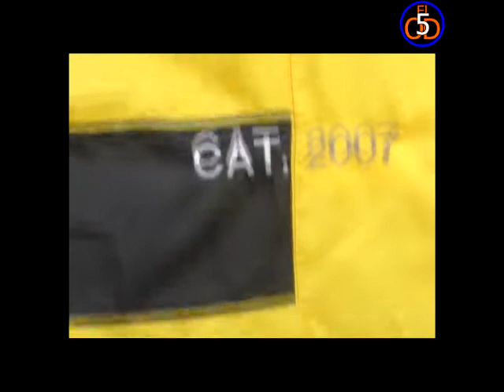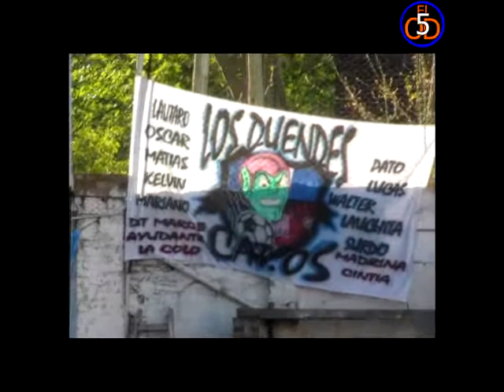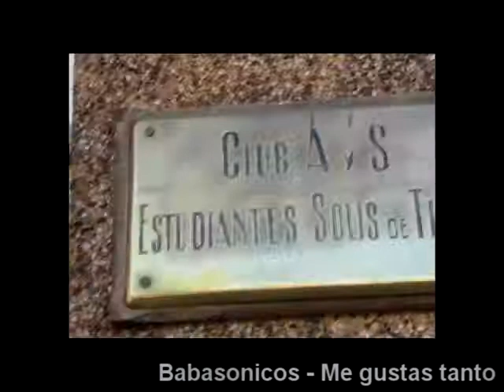ACT 013 Clip Fecha 21 y 24 B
ACT 013 - Fechas 21 y 24 de la B -  Peñarol vs. 9 de Julio (P) / Villa Nájera vs. Inter